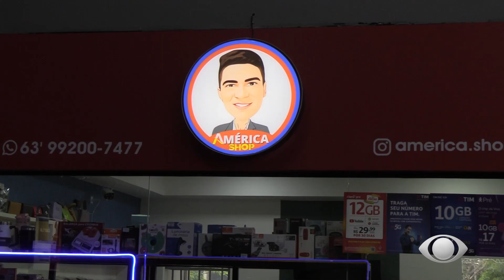JOVEM QUE TINHA UMA VIDA PROMISSORA, TEVE QUE SE REINVENTAR APÓS FICAR TETRAPLÉGICO EM ACIDENTE.